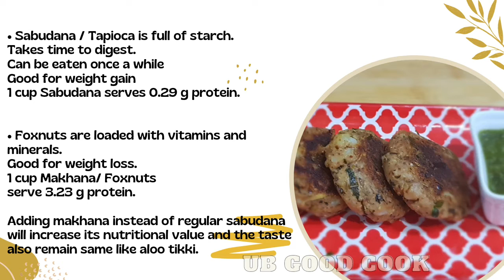Aloo Tikki | Vrat special | Aloo Patty for Upvas | विशेष रूप से व्रत के लिए आलू टिक्की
Here I have tried to make healthier version of Aloo tikki made for upvaas.
Hope u like the recipe.😊❤